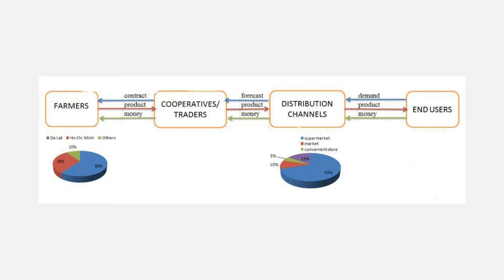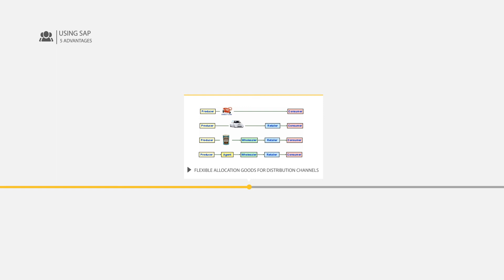[VSC] As One - Fresh Vegetables in HCMC - Vietnam Supply Chain Management Challenge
Technology has transformed and shaped today’s business, revolutionizing supply chains. The rising number of new technologies has greatly impacted supply chain performance. New trends in technologies that are of interest and priorities among supply chain leaders include: Visibility, Mobility, Big Data… Today, studying the opportunities and challenges brought about by technologies is an exceptional interest to supply chain and logistics practitioners.

VN-SCMC aims to provide a platform for students in Vietnam to be engaged in the industry through direct engagement with real case studies in Vietnam. Along with a case study, they are to resent their views on the “Challenges & Opportunities relating to apply new technologies to improve the supply chain of the selected product”.

This is one of the Vietnam Supply Chain’s initiatives to better serve the community through development of young talents and interest in the supply chain and logistics industry. The competition is an interactive and exciting composition of real-life situations and learning opportunities.

Follow us for most updated information